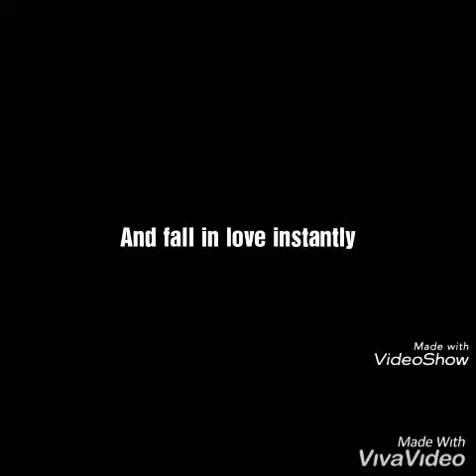Not Like The Rest (Wattpad trailer)